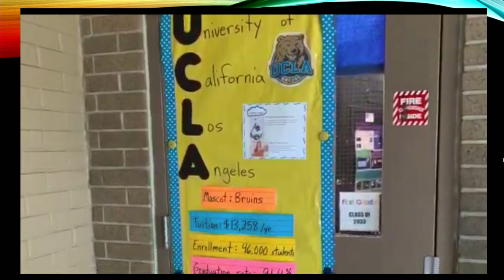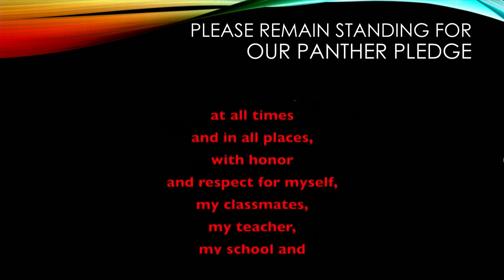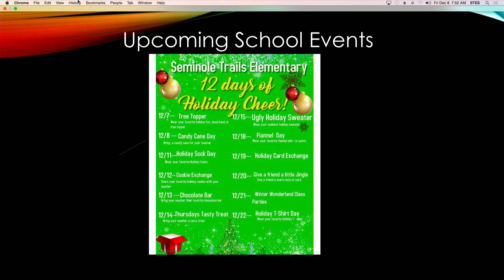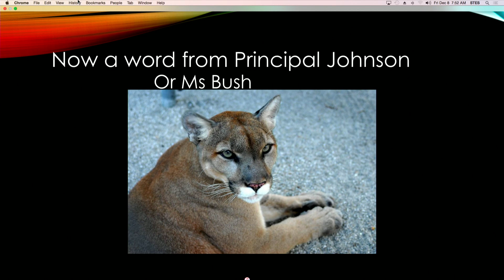Panther News Dec 11, 2023